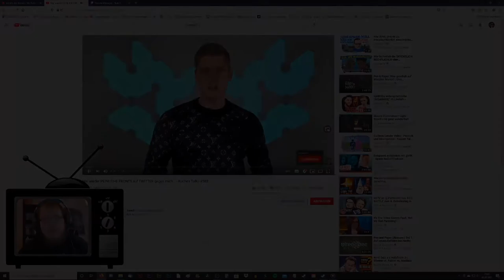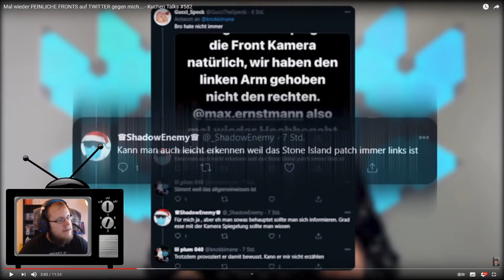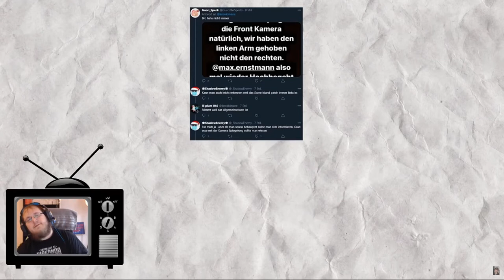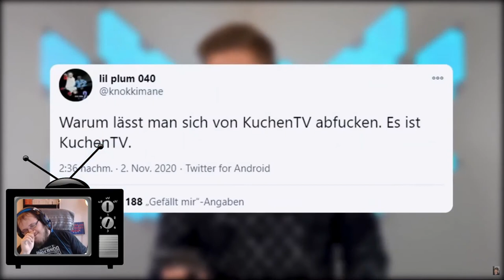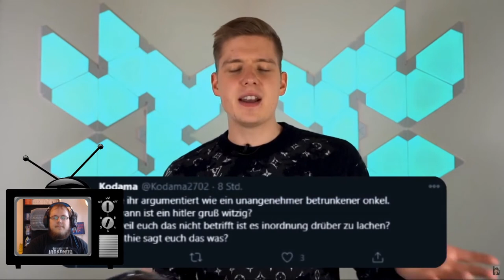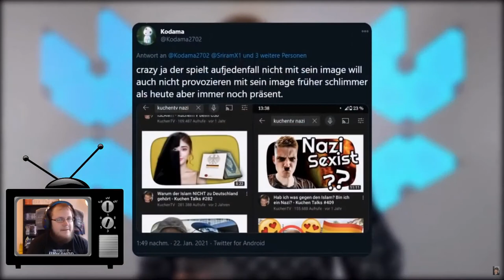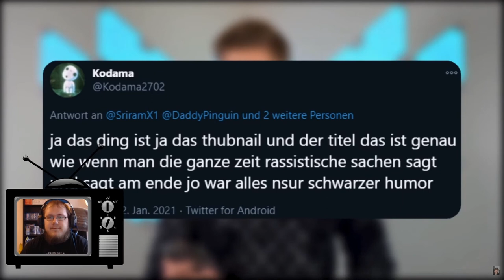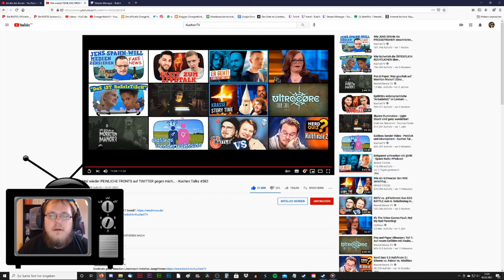Zwergi react to * KuchenTV – Kuchen Talks #582: Twitter Hate & Rassismus Vorwürfe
Zwergi reagiert auf Mal wieder PEINLICHE FRONTS auf TWITTER gegen mich... - Kuchen Talks #582. Aus dem Twitch Stream vom 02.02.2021